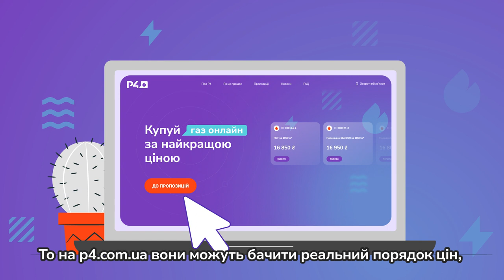Інфографіка | Screencast |Презентація Скрінкаст | 2D відео | P4| Cтудія бізнес анімації 7030.studio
📊 Два в одному? - таке можливо! Наше останнє відео для P4.com.ua - це поєднання стилів: скрінкаст та персонажною анімацією. Це інноваційний підхід до представлення вашої компанії. Збільште ефективність комунікації з вашою аудиторією вже сьогодні за допомогою відео від нашої команди! 🎥
 Two in one - it's possible! Our latest video for P4.com.ua is a combination of styles: screencast and character animation. It's an innovative approach to presenting your company. Increase the effectiveness of communication with your audience today using a video made by our team! 🎥